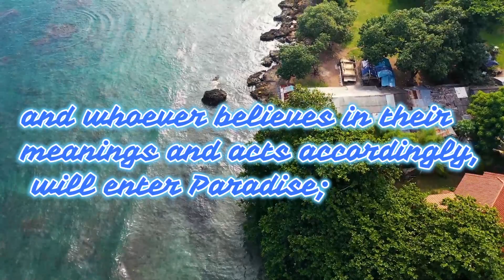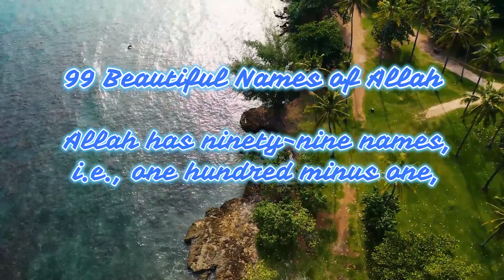3 EASIEST WAYS TO ENTER JANNAH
Assalamu Alaikum